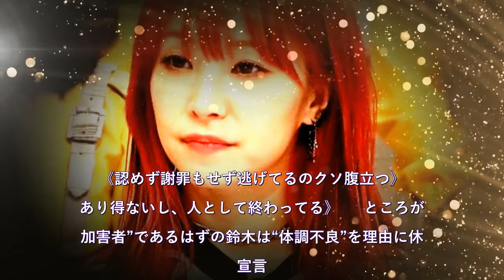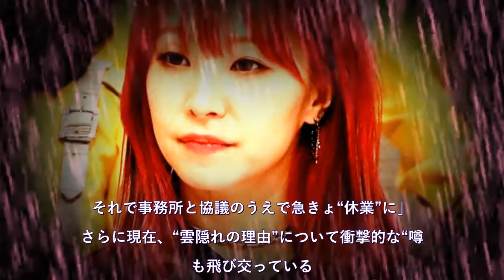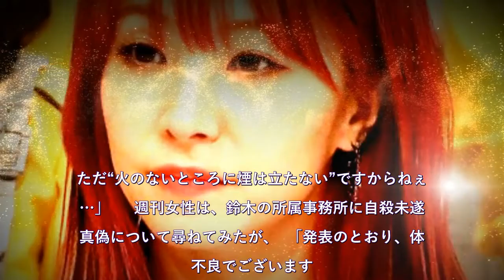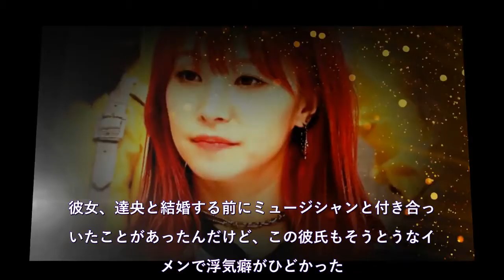LiSA、“連れ込み不倫”声優夫が自殺未遂!? 知人に漏らしていた「浮気男だけはムリ」